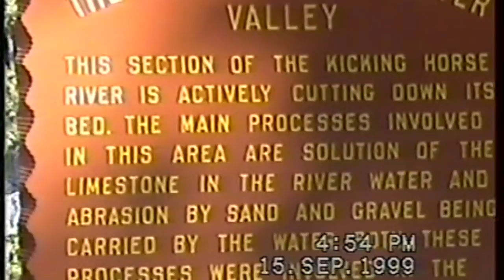The Natural Bridge, Yoho National Park (Canada 1999)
This video is about The Natural Bridge